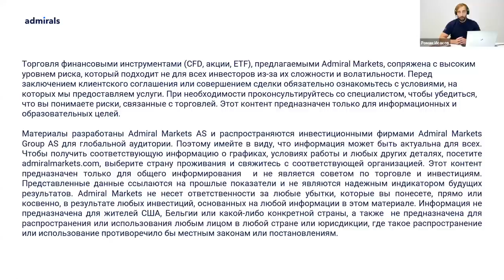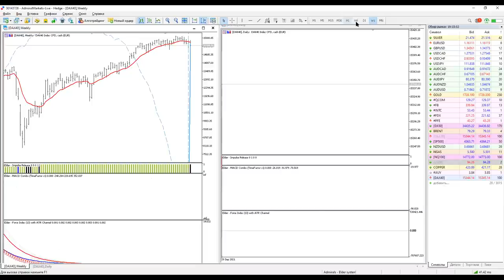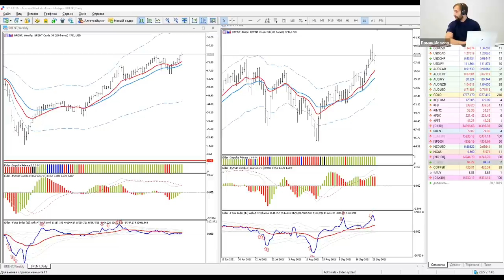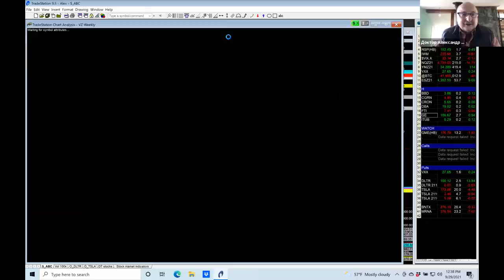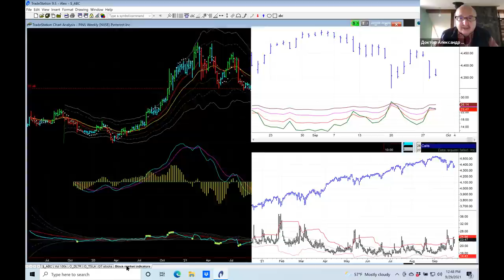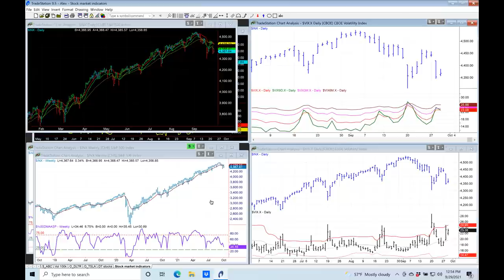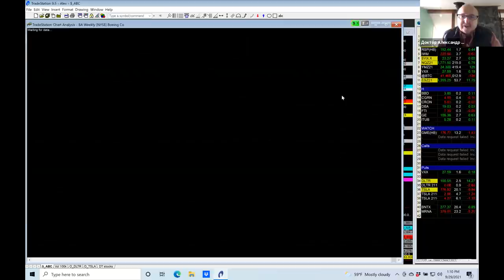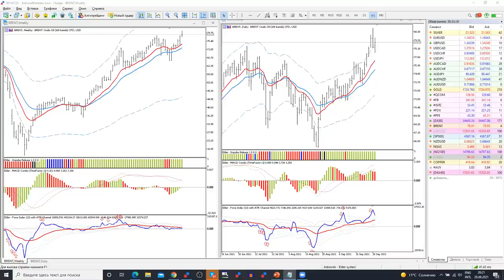Александр Элдер 2021 / План на октябрь / SP500 EURUSD Золото Нефть Pinterest Teladoc Google Amazon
Содержание:
00:00 - Про Admiras
4:24 - Вступительное слово Доктора Элдера
6:40  - SP500 - ключевой индекс США
14:08 - DAX40 - ключевой индекс Германии
16:05  - EURUSD
19:50 - Gold - золото
21:50 - Нефть Brent
23:27 - Победитель конкурса! Акция BNTX - BioNTech SE
26:40 - Акция AVGO - Broadcom Inc
28:48 - Aкция PINS - Pinterest Inc
32:48 - Акция TDOC - Teladoc Health Inc
34:35 - Акция UDR - UDR, Inc.
36:35 - Акция VZ - Verizon Communications Inc.
37:40 - Акция FGEN - FibroGen Inc
39:06 - Акция SHEN - Shenandoah Telecommunications Company
41:38 - Акция ZION - Zions Bancorporation NA
43:50 - Акция ESPR - Esperion Therapeutics Inc
46:50 - Индекс страха
52:15 -  Ответы на вопросы
1:06:00 - Индикатор новых высот / новых низов
1:07:23 - Акция GOOG - Alphabet Inc.
1:07:30 - Акция MSFT - Microsoft Corporation
1:08:30 - Идеи Александра
1:11:55 - правила конкурса
1:15:45 - Индикаторы Александра, как получить

75% счетов розничных инвесторов теряют деньги при торговле CFD с этим провайдером. Вы должны понимать как работают CFD, и можете ли Вы позволить себе рисковать своими деньгами.